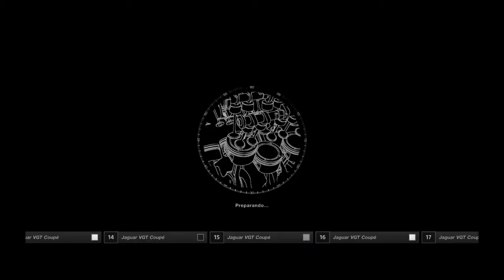Gran Turismo®SPORT_Jaguar_